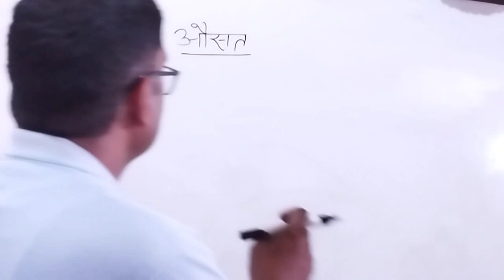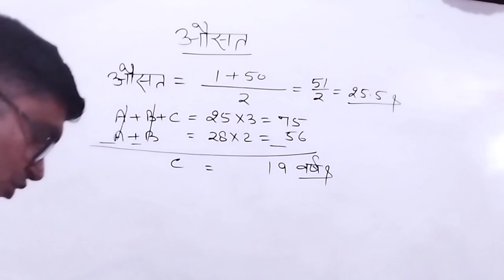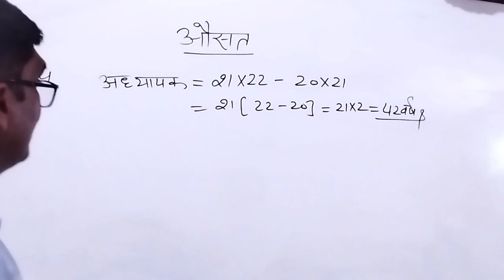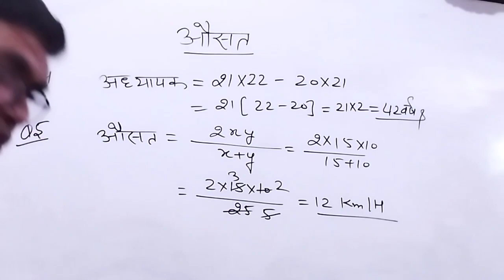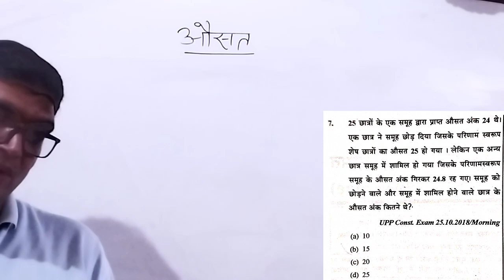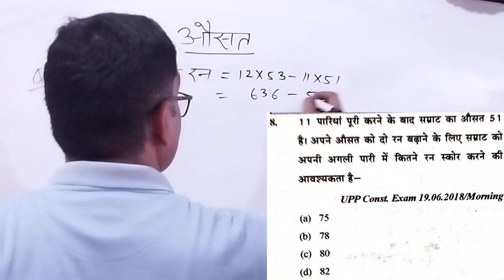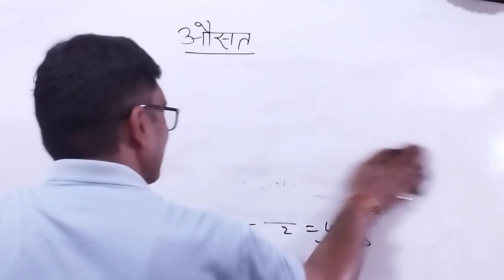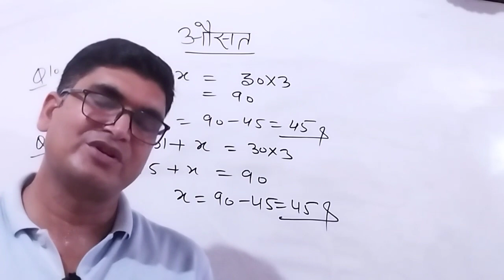up police constable math previous year | up police constable average question